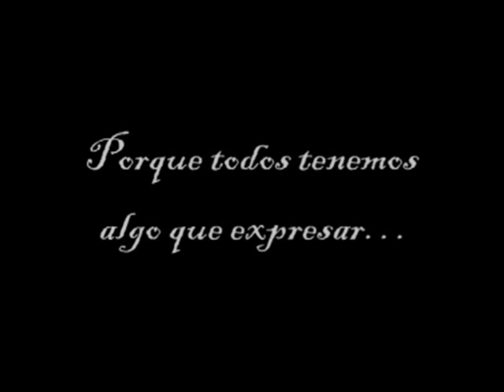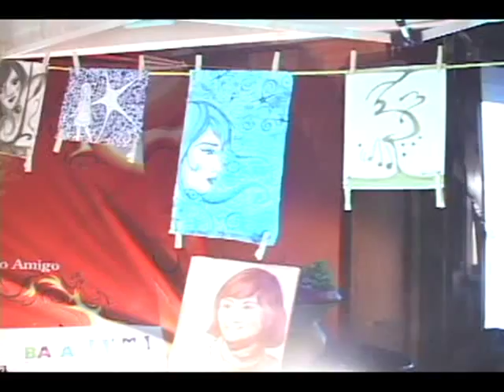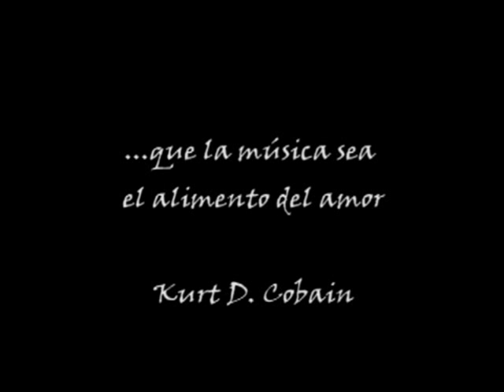Creedence / The Cranberries (Medley) - Gustavo Díaz y su Acordeon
gustavo.diaz.acordeonmusic

Performed by Gustavo Diaz.